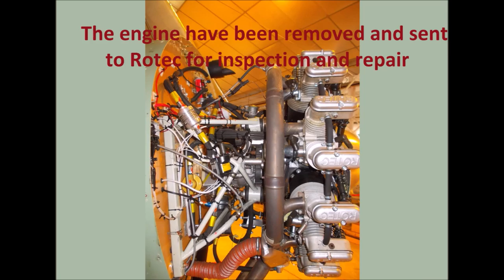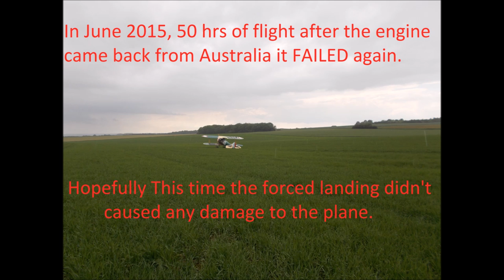Rotec Radial engine failures and accident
Here is a video,
Of what happen to my Nieuport 28 replica when I had a Rotec engine.
This only a small part of the Story, I had a second plane also equipped with a Rotec R3600, the other planes had also 2 engine failures ending up with a crash.
Anybody who want to know more, I have a PDF file explaining it all with clear pictures of the mechanical malfunctions.
I am not the only one having failure with Rotec engine, But Rotec prefers to insult me than to try to solve the problems, money comes first safety far behind, but now at least because of me according the Rotec video to insult the engines comes with a 10 years warranty.
Happy landings
Thierry Roussel